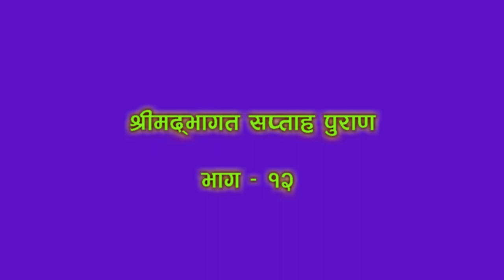lश्रीमद् भागवत सप्ताहा पुराण भाग–१२ l पं. रमेश कुमार सुवेदी ll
२०७३ पौष ३ देखि १० गते सम्म स्वर्गिय आमा दिब्यलोका घिमिरे, स्व. भाई बंसि घिमिरे र स्व. छोरा निरज घिमिरे तथा समस्त घिमिरे पितृमोक्ष प्राप्तिका लागि खाँदबारी–१ घिमिरे गाउँमा लगाएको श्रीमद् भागवत सप्ताहा पुराण भाग–१२ ।
Our services:
- Wedding / Engagement/ Reception Photoshoot & Videography
- Event Photography & Videography
- Pre/Post wedding Photo shoot & Videography
- Rice feeding Photo shoot & Videography
- Seminar Photo shoot & Videography
- Product Photography & Videography
- Drone short

खाँदबारी–१, कृषि विकास बैंक नजिकै
संखुवासभा
Sankhuwasabha movies